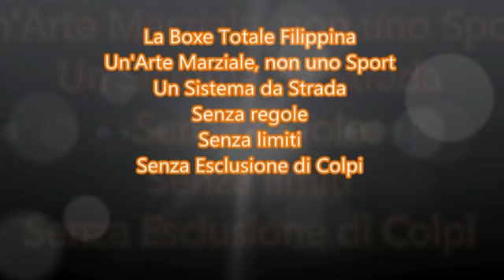Dirty Boxing / Panantukan - A.S.D. Cocoon Ferrara